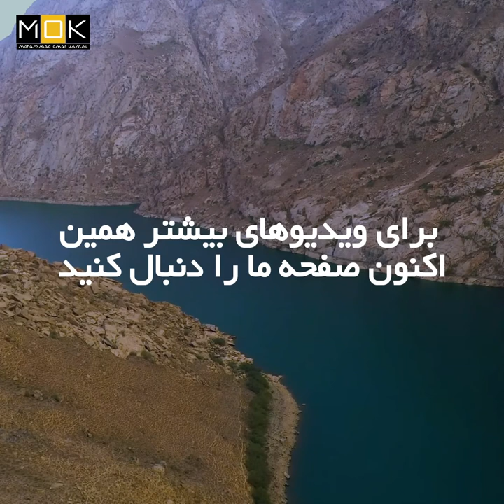Takhar: A Beautiful Province in the Northern Afghanistan | تخار | Mohammad Omar Kamal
Takhar (Dari | Farsi/Pashto: تخار) is one of the thirty-four provinces of Afghanistan, located in the northeast of the country next to Tajikistan. It is surrounded by Badakhshan in the east, Panjshir in the south, and Baghlan and Kunduz in the west. The city of Taloqan serves as its capital.

The province contains 17 districts, over 1,000 villages, and approximately 1,113,173 people,[4] which is multi-ethnic and mostly a rural society.

The city was attacked during the 2021 Taliban offensive (which coincided with the withdrawal of United States troops).

On May 2, 2021, PiramQul Ziayi, the most influential anti-Taliban figure in Takhar, was assassinated in Rustaq district.